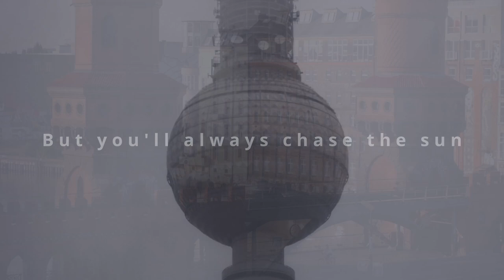50 Ways - 9th of November (Official Lyric Video)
"9th of November" by 50 Ways is a captivating pop-rock indie song, blending electric guitars with motivational lyrics. It commemorates the ever-defining memory of the historic 9th of November. With its compelling narrative and energizing melody, the song becomes a powerful anthem, reflecting on history and the call for freedom.

Lyrics:

What does it mean to be
Alive when you‘re not free?
When they try to shape our beliefs
And they let our people grieve?
We feel the echoes of time
And read the obvious signs
Can't you hear the chanting crowd
The call for freedom gets loud

An ever defining memory
A night to remember
Back then, when we wrote history
The 9th of November

You feel more and more
Like a wave who can't reach a shore
Like a song, not allowed to be sung
But you‘ll always chase the sun
In the air, whispers of change
And hot blood in our veins
We hear the chanting crowd

A vast and timeless victory
And we didn't surrender

Music written and produced by
Robert Leonhard Helmschrott